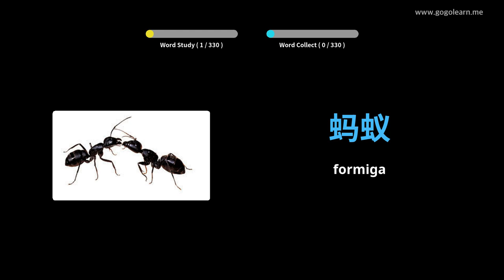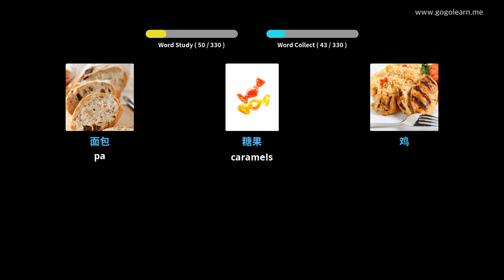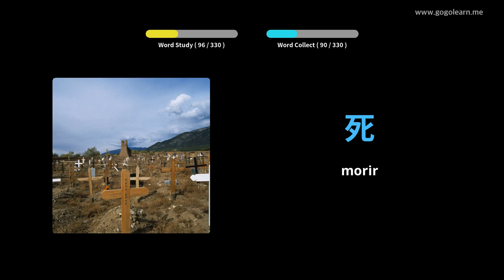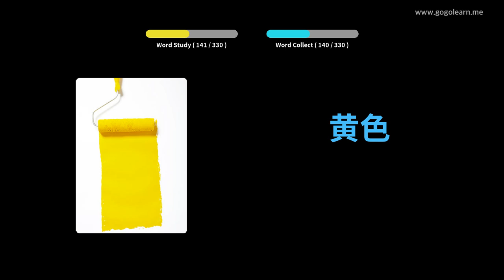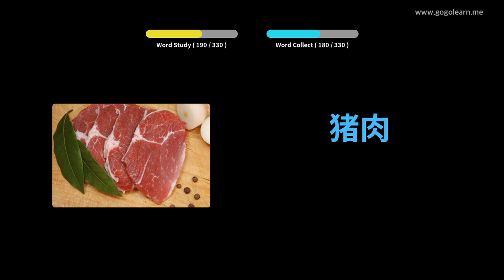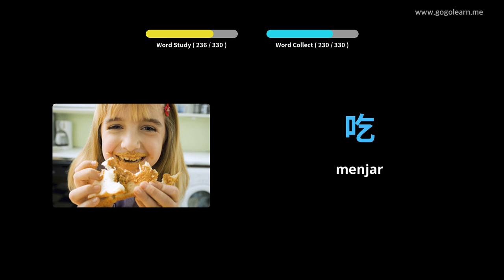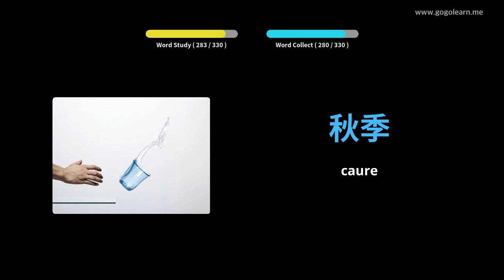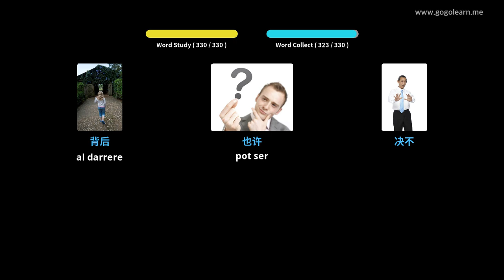Aprèn Amb Imatges Xinès | Vocabulari Xinès Escoltar mentre conduïu | Golearn